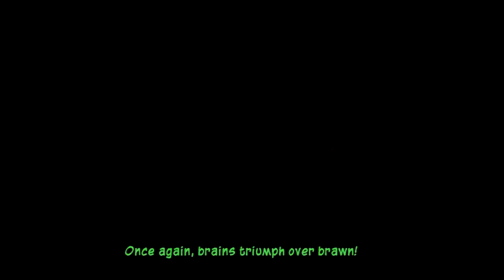Let's Play Sly 2 Band of Thieves - Part 43 - Flames!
So this is the last video for a few days.